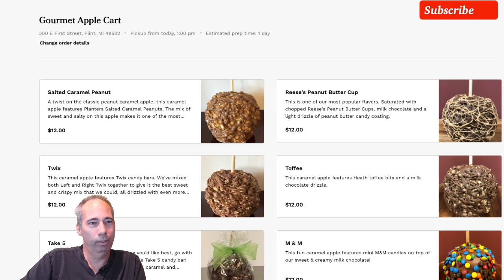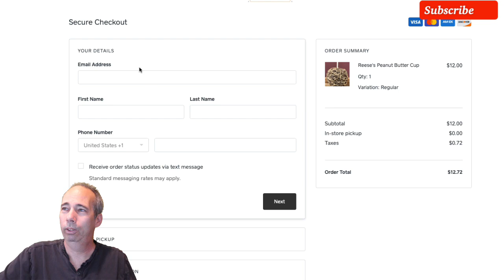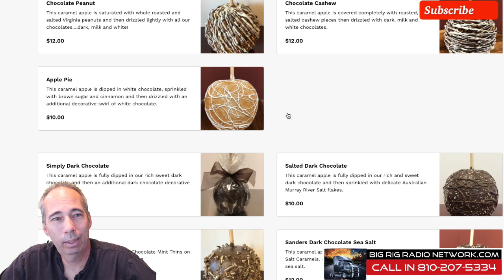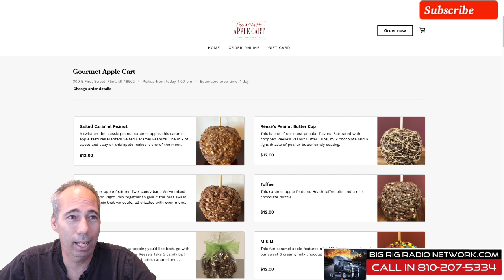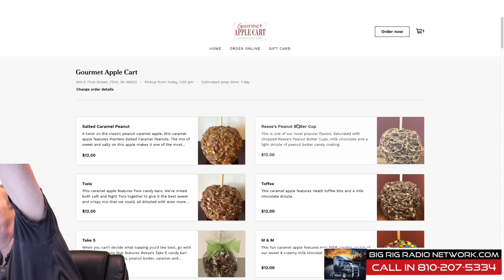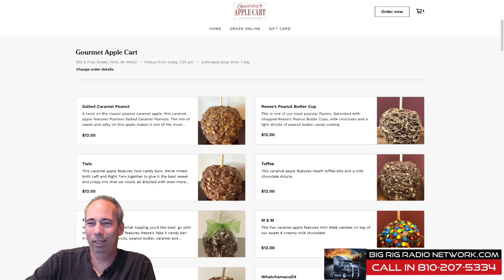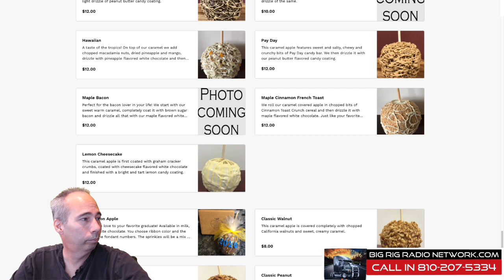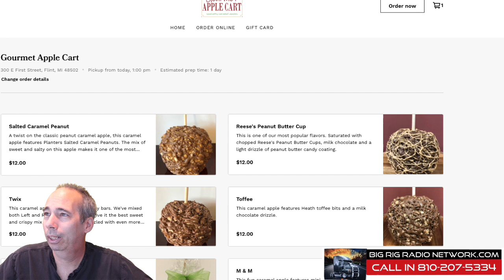Flint Farmers Market | Gourmet Apple Cart